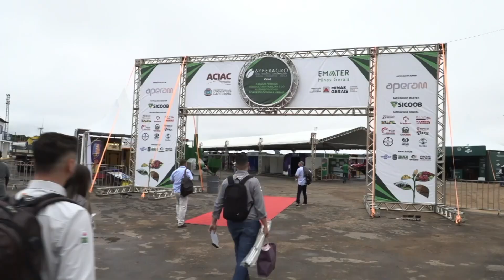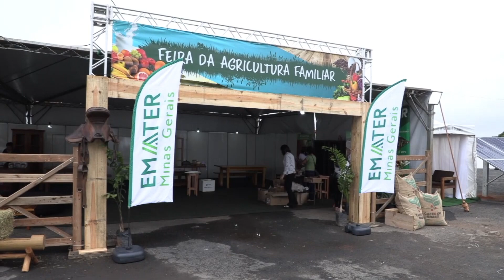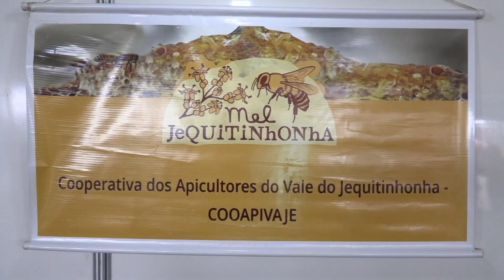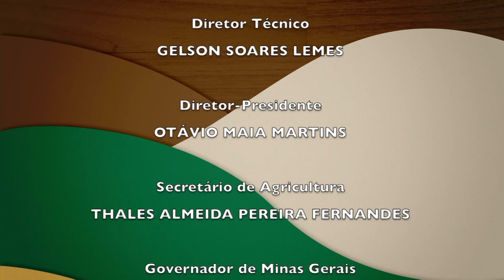Confira na íntegra o programa Minas Rural deste sábado! (15)